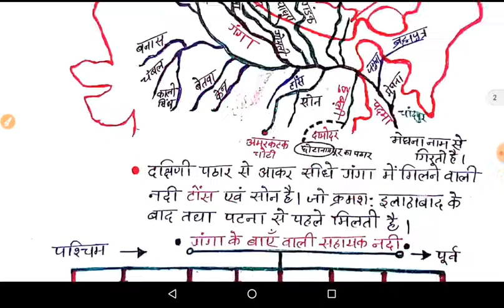भारत की नदियाँं : भारतीय नदियाों का नोट्स description से download करें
•ब्रह्मपुत्र नदी तंत्र तथा बंगाल की खाड़ी में गिरने वाली नदियां